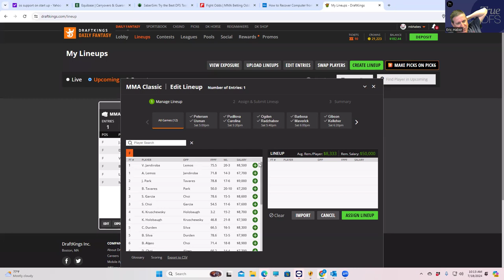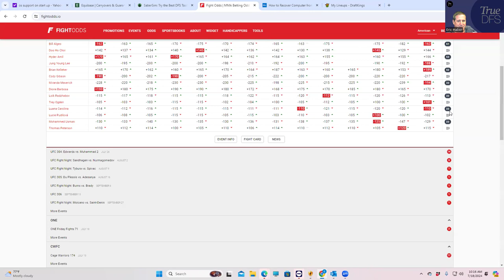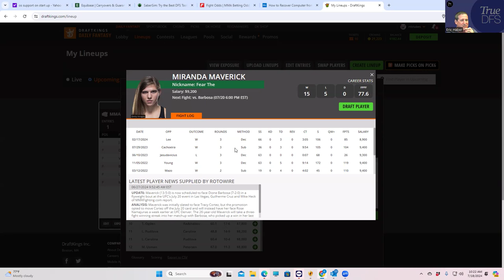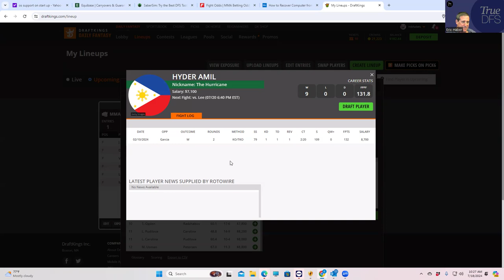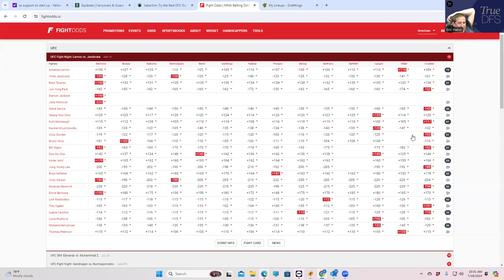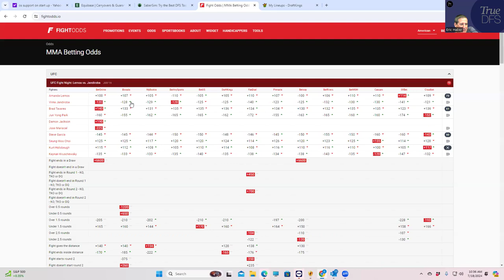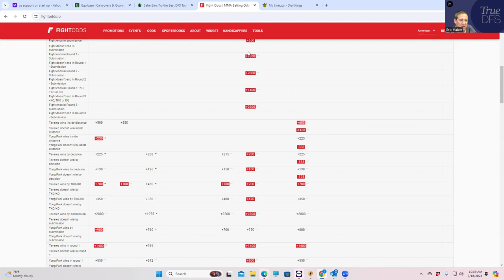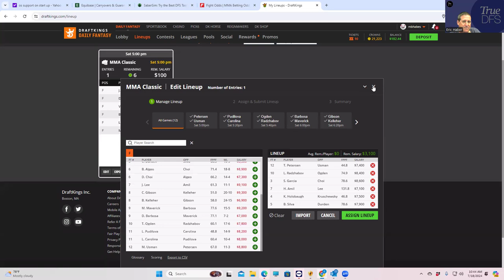UFC DFS SLATE PREVIEW (VIDEO 1---THE BEST PLAYS?) FOR JULY 20